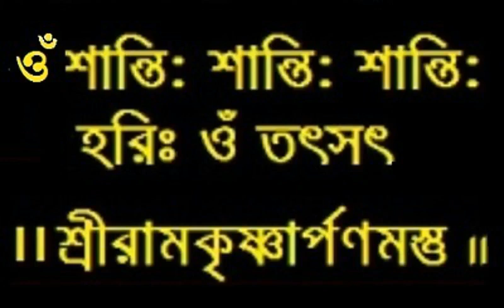Ramakrishna Bhagabatam 93 I Baranagar Ramakrishna Mission Devotees